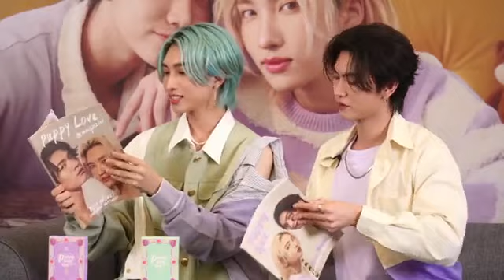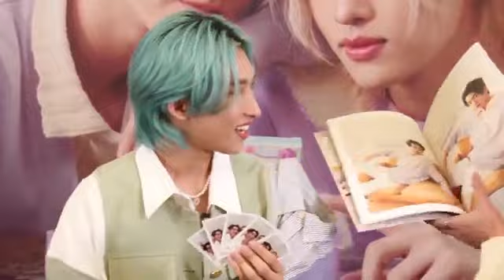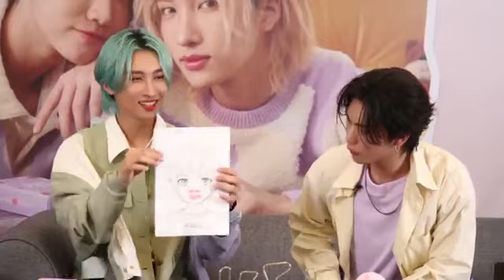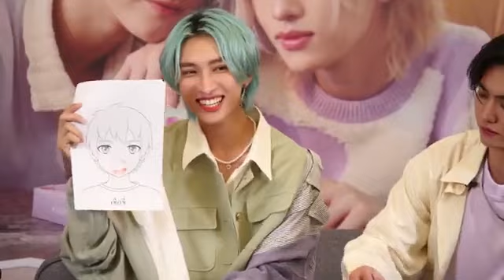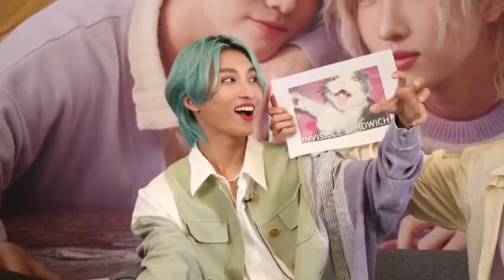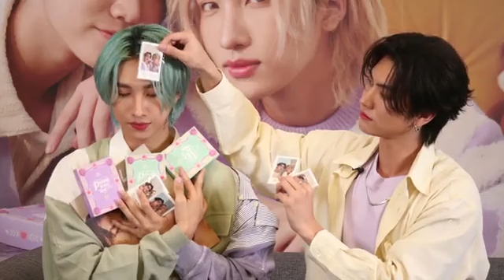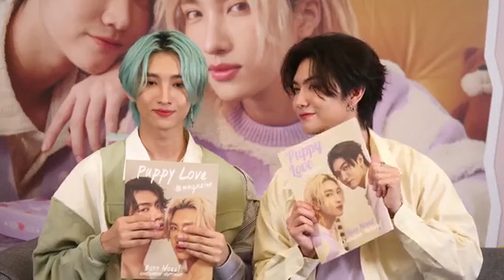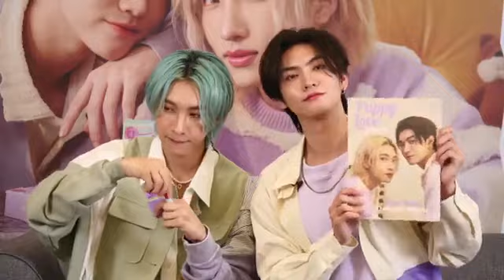live fb mami bossnoeul 27-08-23#bossnoeul